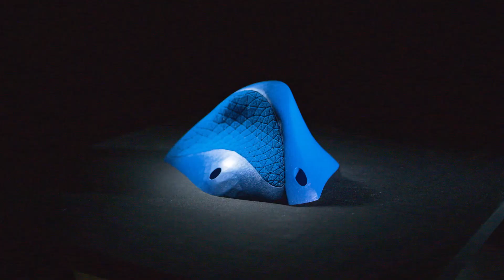Ino'Holds - Texture CRACKS